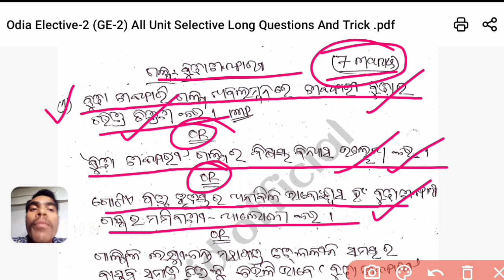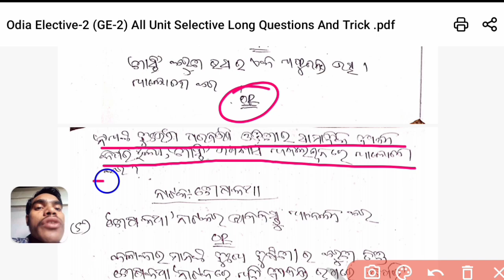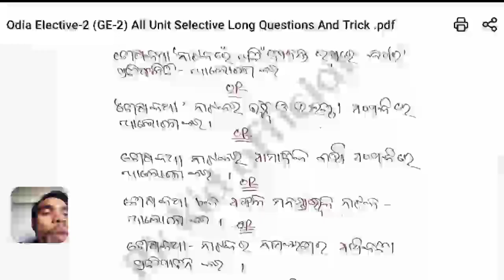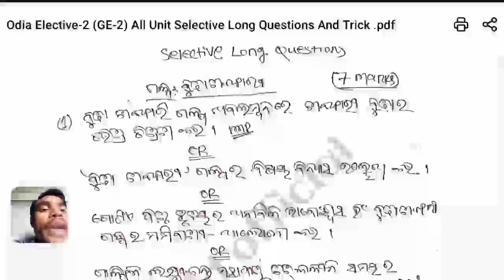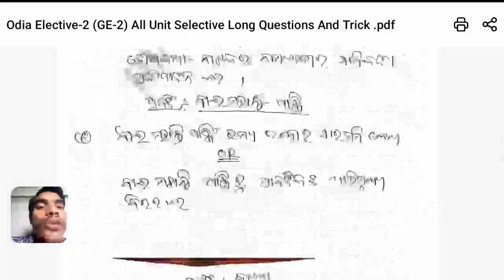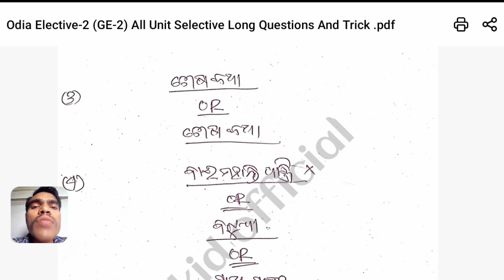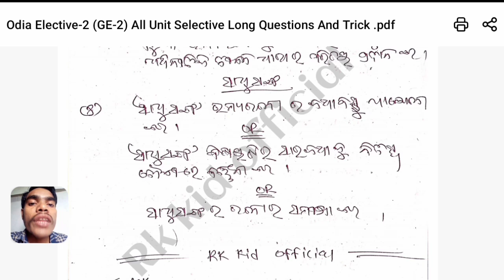ଟ୍ରିକ୍ ସହିତ Utkal University GE-2 Odia 3rd Semester Selective Long Questions 2023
ଟ୍ରିକ୍ ସହିତ Utkal University GE-2 Odia 3rd Semester Selective Long Questions 2023 @Rkkidofficial

odia ge 2 3rd semester budha sankhari long questions
odia ge 2 3rd semester magunira sagada long questions
odia ge 2 3rd semester sikara long questions
odia ge 2 3rd semester batua long questions
odia ge 2 3rd semester baimahanti panji long questions
odia ge 2 3rd semester sasti long questions
odia ge 2 3rd semester sadhusanga long questions
utkal university 3rd semester odia ge 2 selective long questions
3rd semester odia ge 2 utkal university selective long questions
ge 2 odia 3rd semester utkal university selective long questions
semester 3 odia ge 2 utkal university selective long questions